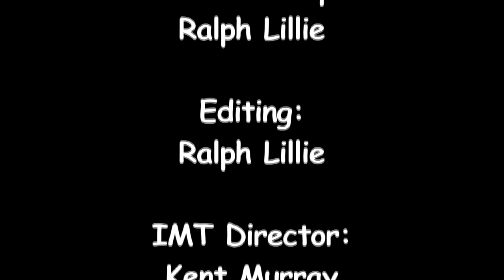"No Longer Mourn for Me" & "Culloden", Ensemble Galilei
"No Longer Mourn for Me" & "Culloden", performed by Ensemble Galilei at the Institute of Musical Traditions Takoma Park, Maryland, USA on December 21, 2012.

For many years, Ensemble Galilei has presented their annual Solstice concert to full houses in the Great Hall at Saint John's College in Annapolis. IMT is delighted to be able to bring the show to Takoma Park for the first time. The group includes DC's own Sue Richards on harp and IMT favorite Hanneke Cassel on fiddle, along with Kathryn Montoya on recorders, whistle, oboe, Jackie Moran on percussion, Ryan McKasson on fiddle and viola, and Carolyn Anderson Surrick on viola de gamba.

Ensemble Galilei is made up of some of the best Scottish, Irish, and Early music specialists in the US. But that's not all. What sets them apart is the extraordinary communication between the musicians. A kind of communication that only happens when the people on stage have been playing together for decades. This group has played across the country and back again, and they have earned their reputation as one of the finest crossover groups in the nation. And imagine, a Winter Solstice Concert on the Solstice! Music to heat the darkest night.

"Aside from the ensemble's good musicianship and wonderful way with the myth-evoking, gentle melancholy of Celtic music, the most striking feature was the obvious pleasure the players took in what they were doing." - Ottawa Citizen

Sound: Dave Eisner, Dave Richardson, Jim Batchelder

Camera:  Kathie Lillie, Laura Christoplos, Dick Tufts, Ralph Lillie